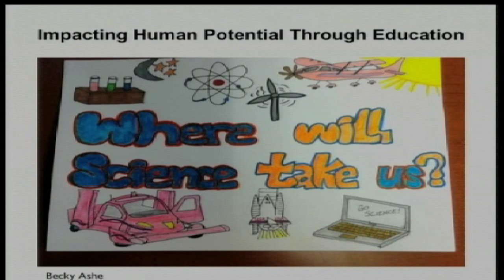TEDxKnoxville - Becky Ashe - What's Wrong With Our Educational System?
Mrs. Ashe is the Principal of the new Knoxville STEM Academy: a unique, standalone magnet high school with an integrated focus on Science, Technology, Engineering and Mathematics.